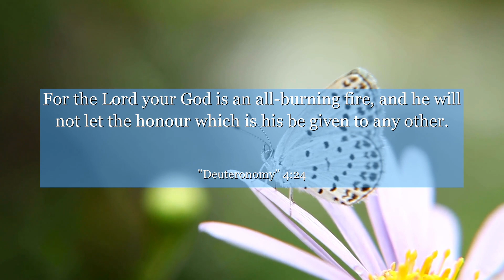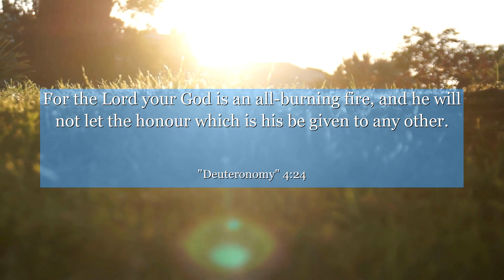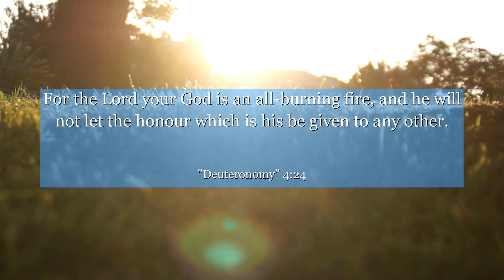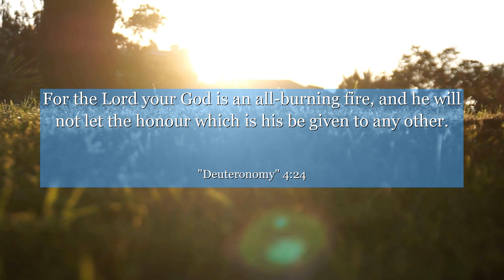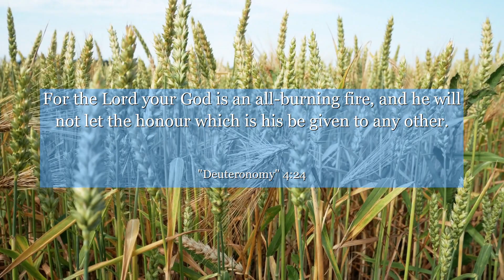Deuteronomy 4:24 For the Lord your God is an all-burning fire, and he will not let the honour which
In Deuteronomy 4:24, discover a powerful verse that reminds us of the awe-inspiring nature of God. This verse emphasizes His all-consuming fire, highlighting His jealousy for our love and devotion. Through this context, we learn the importance of honoring and worshiping God with reverence. Let this verse ignite a fire within you to seek a deeper connection with the divine, embracing His love and guidance in every aspect of your life. Open your heart to the profound wisdom this verse offers and let it inspire you to live a life filled with passion, purpose, and unwavering faith.